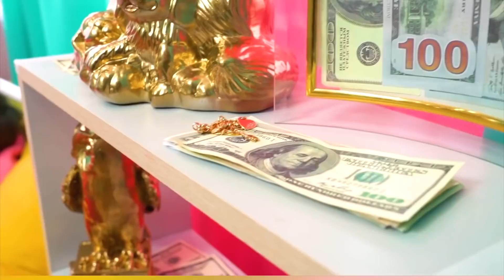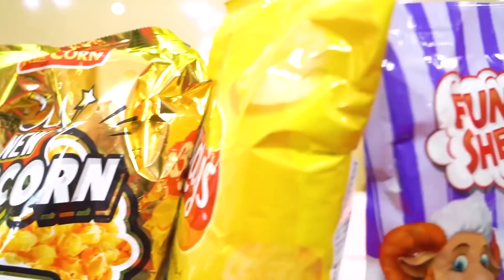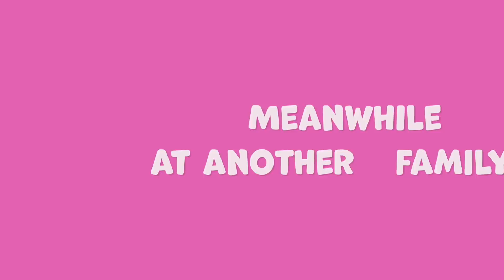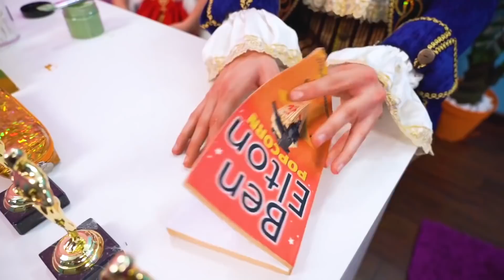Rich VS Poor Princess || I was Adopted by the Royal Family | Life in a Family of Billionaires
Meetings of rich teenagers with poor ones do not go smoothly.  What about the battle of princesses?  It seems that they were not ready for such a confrontation.  But being a poor princess does not mean being worse.  And you will be convinced of this when you watch our new video!